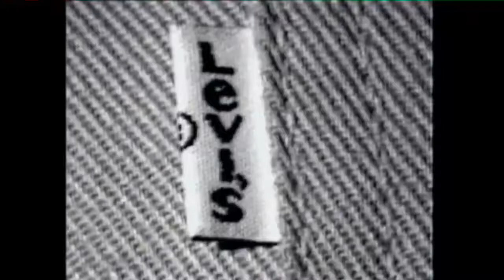Ocean Colour Scene 90's tour compilation | Tony Briggs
A dodgy VHS transfer of an Ocean Colour Scene compilation from the 90's, resurrected to promote my book 'Soul Driver'